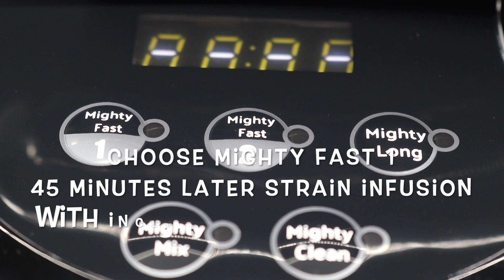How To Make Hi Monkey Bread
HI MONKEY BREAD made with HERBAL INFUSER BUTTER is the perfect adult finger food!
Monkey Bread is one of the simplest yet most delicious treats ever created.
Moreover you eat it with your fingers and anything that gets to be eaten with your hands is in our book, Hi'ly brilliant!
Make HI BUTTER in just 45 minutes in the HERBAL INFUSER, roll pre-made biscuit dough in HI BUTTER & cinnamon sugar & BAKE...